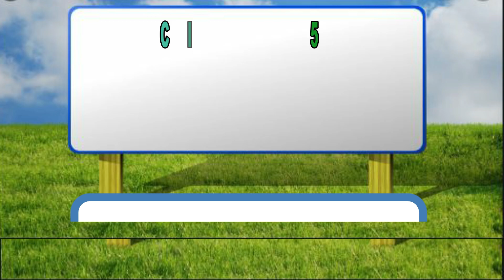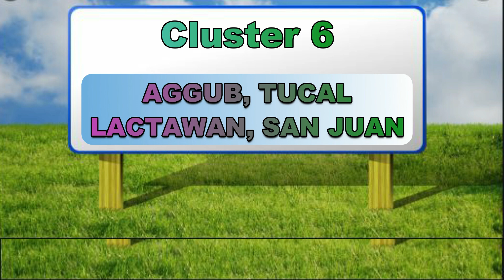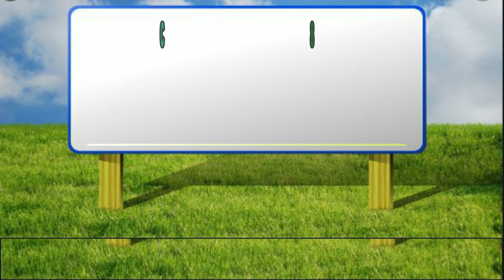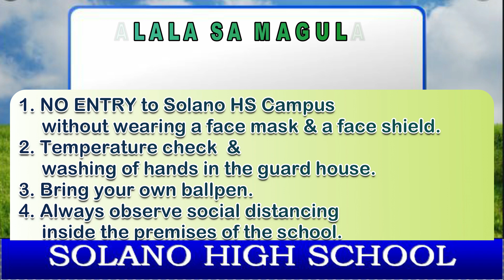SCHEDULE OF DISTRIBUTION OF MODULES